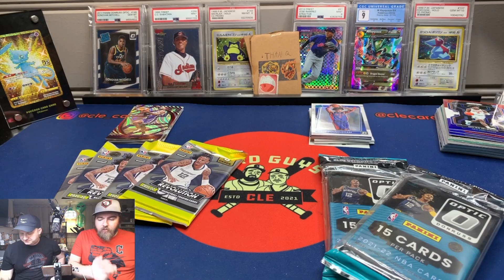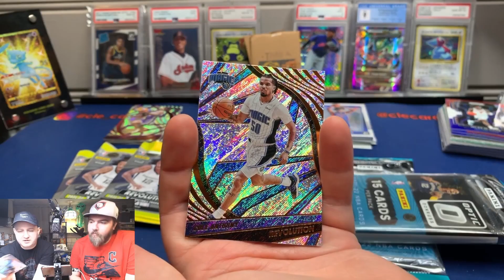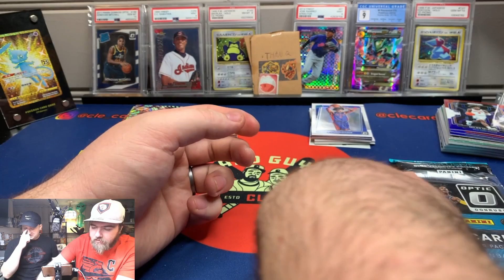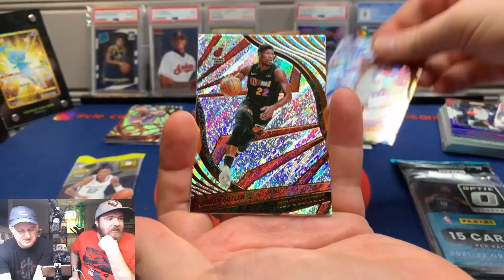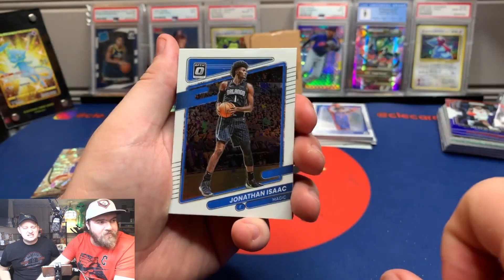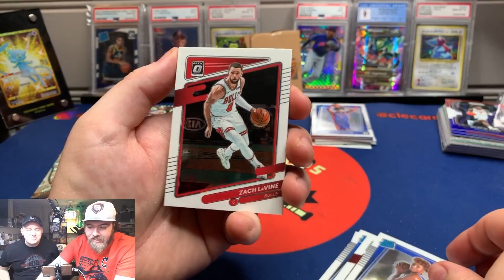March Madness! Basketball Round 2 - Revolution vs Optic! Low Numbered Superstar Carries!